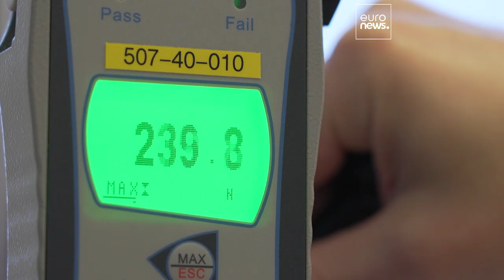Испытательная площадка Lego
Игрушки знаменитого датского производителя проходят строгую процедуру соответствия нормам безопасности